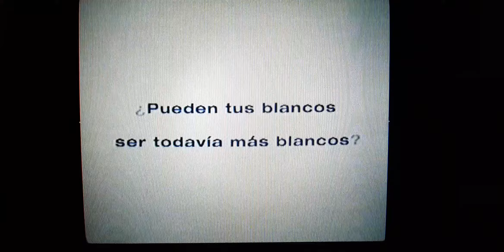Publicidad Ala (2001)